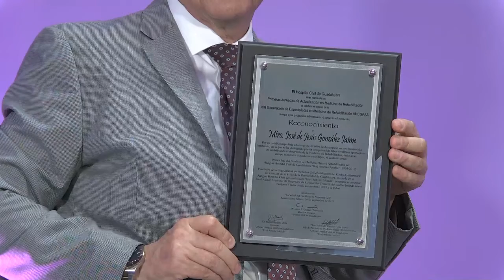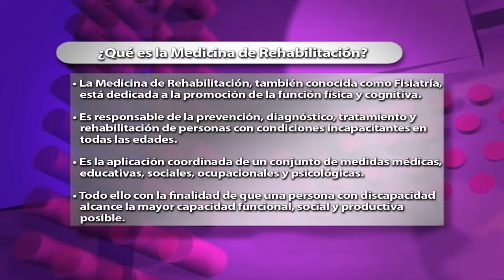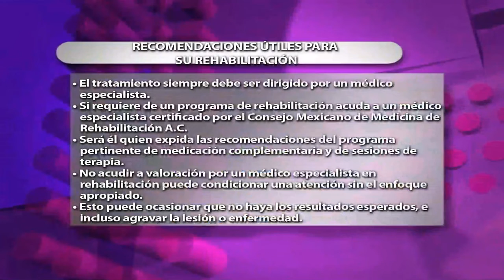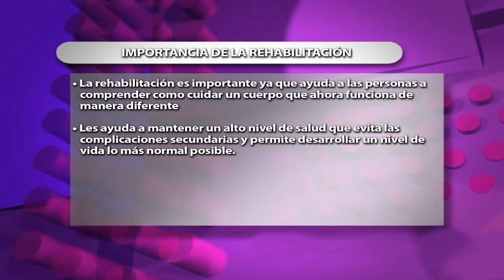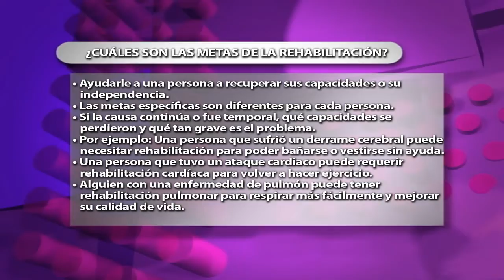Importancia de la Rehabilitación Física- Prog. Completo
En este programa hablamos acerca de la Rehabilitación Física así como el proceso de cada sesión. También hablamos sobre ¿Qué es la Medicina de Electrodiagnóstico y el Monitoreo Neurofisiológico Intraoperatorio. Tuvimos de invitado al Dr. José de Jesús González Jaime
Especialista en Medicina de Rehabilitación y Electrodiagnóstico